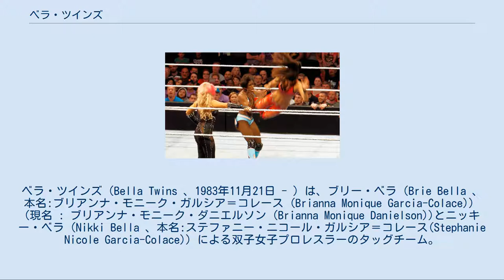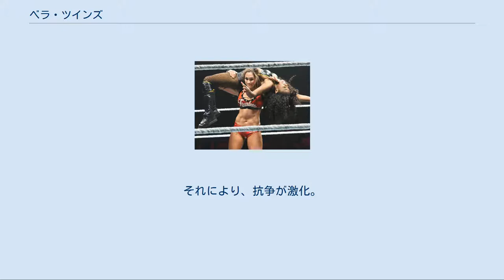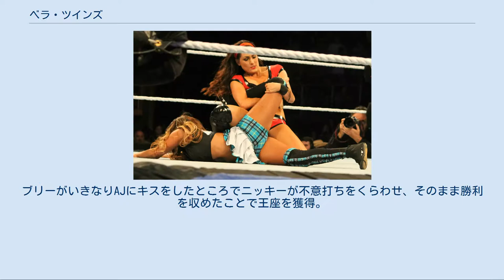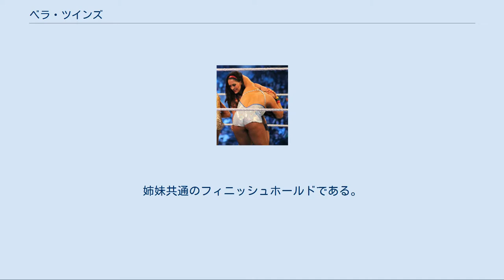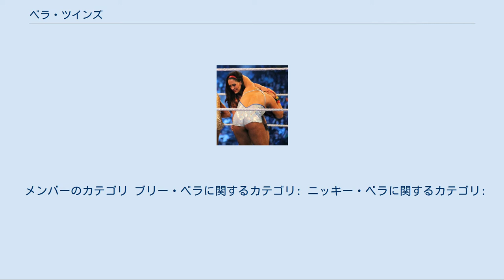ベラ・ツインズ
プロレスリング・ファミリー
ベラ・ツインズ（Bella Twins 、1983年11月21日 - ）は、ブリー・ベラ（Brie Bella 、本名:ブリアンナ・モニーク・ガルシア＝コレース (Brianna Monique Garcia-Colace)）(現名 : ブリアンナ・モニーク・ダニエルソン (Brianna Monique Danielson))とニッキー・ベラ（Nikki Bella 、本名:ステファニー・ニコール・ガルシア＝コレース(Stephanie Nicole Garcia-Colace)）による双子女子プロレスラーのタッグチーム。
 2007年9月にFCWに登場後、2008年からスマックダウン、ECW、ロウに登場している。
当初はブリーのみが先行してシングルプレーヤーとして参戦していた。
のちにニッキーもブリーと不正交代する役回りで登場し、それ以降ベラ・ツインズとして活動を開始している。
NXTのシーズン3でジェイミーのプロとして登場。
男性の王者に二人で言い寄って取り合ったり、喧嘩もするがすぐに仲直りをする等のアングルを繰り返して行っていたが、2012年5月、WWEから離脱。
 2013年3月、ローデス・スカラーズの仲間として復帰した。
9月にブリーがダニエル・ブライアンと婚約したことが発表されてから、自然とベビーターンを果たし、ディーバ王者であるAJ・リーと抗争を始める。
2014年4月、ブリーはダニエル・ブライアンとアリゾナ州セドナで結婚式をあげた。
同年6月、ブライアンが上層部によってWWE・世界ヘビー級王座を明け渡さなければブリーが解雇されると言う条件を突き付けられた際、ブリーは自ら退団（これ自体はストーリー上のアングル）、さらにステファニー・マクマホンにビンタを食らわせる行動に出たことで、ステファニーは残ったニッキーを目の敵にし、ハンデ戦やヒールのディーヴァを使って暴行を加えるなど非道な扱いをした。
それにより、抗争が激化。
ブリーがサマースラムでステファニーと試合をすることになったが、ここでニッキーがブリーを裏切り一人だけヒールターンする。
理由は、ブリーが自身を見捨てたことで不利な立場になったことや、子供の頃から自分だけ損をしていたということを語っている。
その後の抗争により、10月のヘル・イン・ア・セルにて、敗者が勝者の奴隷となる条件を付けて試合を行い、ニッキーが勝利。
身の回りの世話や試合中の乱入などをブリーに行わせ、11月のサバイバー・シリーズにおいてAJ・リーの所持するディーヴァ王座にてニッキーが挑戦。
ブリーがいきなりAJにキスをしたところでニッキーが不意打ちをくらわせ、そのまま勝利を収めたことで王座を獲得。
ブリーも笑顔を浮かべていた。
 2020年2月21日、WWE殿堂への殿堂入りが発表された。
 ラックアタック アラバマ・スラム ラックアタック ブリーモード ハーフボストンクラブ スナップスープレックス イエスロック 通常のクロスフェイスと異なり相手の片方の腕を自分の両足でハンマーロックで固めた状態で顔面を絞め上げる。
 ブリーモード ミサイルキック ドロップキック スナップスープレックス ハーフ・ボストンクラブ アラバマ・スラム 相手の股下に自らの頭を入れて持ち上げ、反動をつけて前方に投げ落とす高角度のスパイン・バスター ラック・アタック 2013年からニッキーが使うようになったフィニッシャーで、通常と違い、敵を抱え上げた後急降下し、膝で着地することで背中に衝撃を与える。
 ラック・アタック2.0 ファイヤーマンズキャリーカッター。
 フィアレスロック STFと同じ技。
 ドロップキック スパイン・バスター スピアー ベラ・バスター ショーン・ウォルトマンのXファクターとほぼ同じ形のフェイスバスター。
姉妹共通のフィニッシュホールドである。
 ツイン・マジック 顔・体格・衣装が全く同じであることを活かした不正交代。
姉妹の片方のみのシングル戦でも試みることが多い。
成功した場合は形勢逆転して勝利を収めることが多いが、失敗した際は体勢を立て直すことが出来ずに敗れることがほとんど。
日本語字幕では「双子の魔法」と訳されている。
かつて参戦していたバシャム・ブラザーズもこの戦法を得意としていた。
 メンバーのカテゴリ ブリー・ベラに関するカテゴリ: ニッキー・ベラに関するカテゴリ: